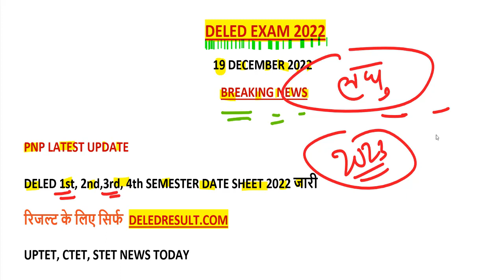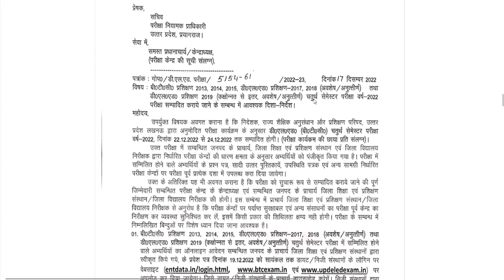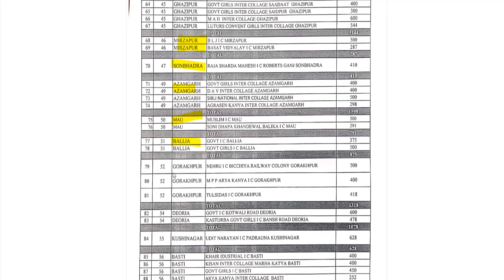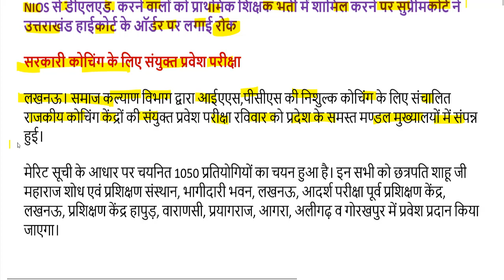UP DELED 1,2,3,4 Semester DATE SHEET 2022 / deled 1,2,3,4 Sem scrutiny result / UPTET CTET NEWS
UP DELED 1,2,3,4 SEMESTER स्कूटनी RESULT 2022-

2nd semester admit card 2021
4th semester result 2021